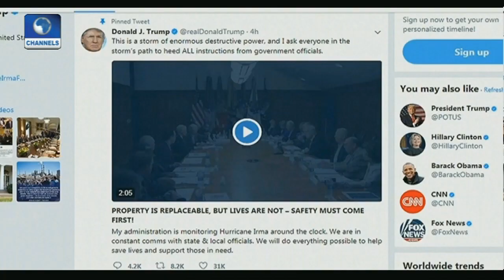DR Congo Stuns Nigeria 83-77 In 2017 FIBA Afrobasket Tourney Pt.4 |News@10| 10/09/17